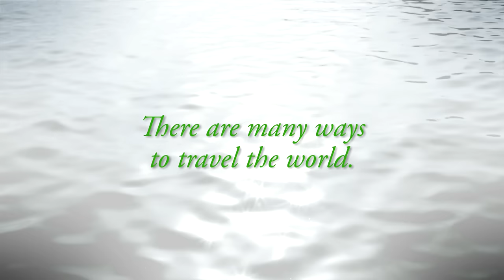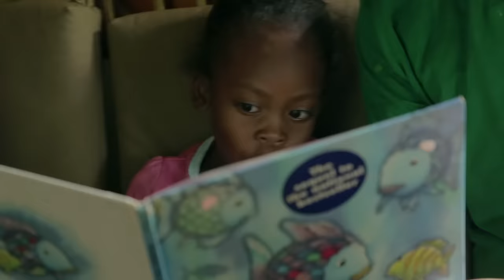Volunteer Abroad Responsibly with GIVE Volunteers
Meaningful travel excursions that intermix volunteer projects and epic adventures. Travel with us in Tanzania, Thailand, Laos, Nicaragua, Costa Rica, Hawai'i and the Pacific Northwest!